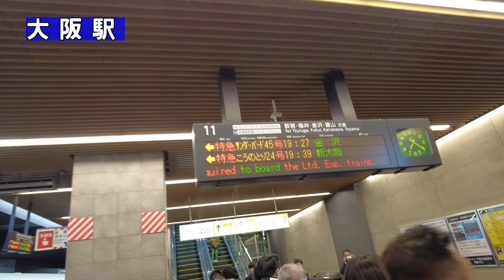【金沢行最終日】特急サンダーバード45号 大阪・新大阪発車後の車内放送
2024年3月16日ダイヤ改正で金沢‐敦賀に北陸新幹線が延伸されるため、特急サンダーバードは大阪‐敦賀へと運転区間が短縮される。
ダイヤ改正前日の3月15日が金沢へ向かう特急サンダーバードは最終運行となる。
関西と北陸を結んでいた優等列車も歴史の転換点を迎えることとなった。
ビジネス、観光に親しまれた雷鳥、サンダーバード1本で金沢へ行くことができなくなり敦賀での乗換が必要となってしまう。
最終日は京都までお別れ乗車した際に車内放送を収録しました。
CyberLink PowerDirector から